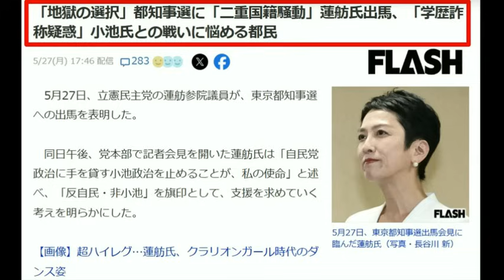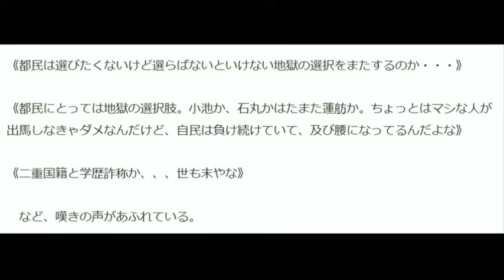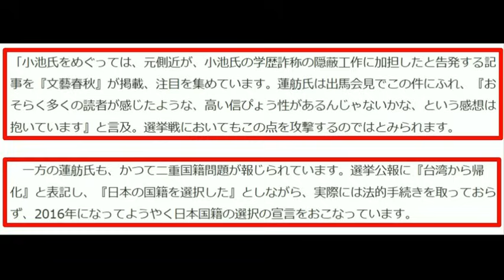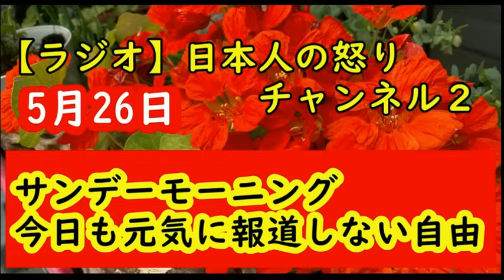【地獄の選択】東京都知事選挙「小池百合子VS蓮舫」経歴詐称疑惑VS二重国籍騒動